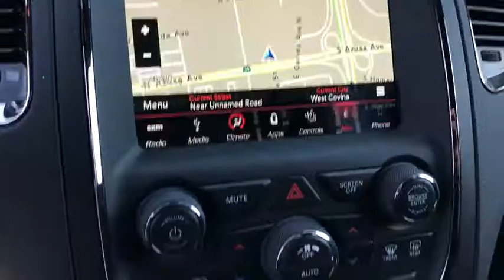2018 Dodge Durango La Puente, Pomona, Diamond Bar, Baldwin Park, El Monte, CA 480197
Billet Clearcoat New 2018 Dodge Durango available in West Covina, California at West Covina Chrysler Dodge Jeep RAM. Servicing the La Puente, Pomona, Diamond Bar, Baldwin Park, El Monte, CA area.

298 N Azusa Ave West

Thank you! Price shown is Net Cost and includes applicable factory rebates. May include Chrysler Capital Bonus Cash (must finance through Chrysler Capital to qualify) and/or Non-Prime Bonus Cash (must have a Fico score below 620 to qualify).
TRAILER TOW GROUP IV  -inc: Class IV Receiver Hitch  Compact Spare Tire  20 x 6.5 Aluminum Spare Wheel  7 & 4 Pin Wiring Harness,BILLET CLEARCOAT,QUICK ORDER PACKAGE 27L  -inc: Engine: 6.4L V8 SRT HEMI MDS  Transmission: 8-Speed Automatic (8HP70),WHEELS: 20 X 10 LOW GLOSS BLACK 5-SPOKE  (STD),POWER SUNROOF,TRANSMISSION: 8-SPEED AUTOMATIC (8HP70),ENGINE: 6.4L V8 SRT HEMI MDS  (STD),MANUFACTURER'S STATEMENT OF ORIGIN,TIRES: P295/45ZR20 BSW AS  (STD),BLACK  LEATHER TRIMMED BUCKET SEATS  -inc: black seating,TECHNOLOGY GROUP  -inc: Adaptive Cruise Control w/Stop  Advanced Brake Assist  Blind Spot & Cross Path Detection  Full Speed Forward Collision Warning Plus  Lane Departure Warning Plus,COMPACT SPARE TIRE  -inc: 20 x 6.5 Aluminum Spare Wheel,All Wheel Drive,Power Steering,ABS,4-Wheel Disc Brakes,Brake Assist,Locking/Limited Slip Differential,Aluminum Wheels,Tires - Front Performance,Tires - Rear Performance,Heated Mirrors,Power Mirror(s),Integrated Turn Signal Mirrors,Rear Defrost,Privacy Glass,Intermittent Wipers,Variable Speed Intermittent Wipers,Rain Sensing Wipers,Rear Spoiler,Remote Trunk Release,Power Liftgate,Power Door Locks,Fog Lamps,Daytime Running Lights,HID headlights,Automatic Headlights,Headlights-Auto-Leveling,AM/FM Stereo,Navigation System,Satellite Radio,MP3 Player,Auxiliary Audio Input,HD Radio,Requires Subscription,Premium Sound System,Steering Wheel Audio Controls,Bluetooth Connection,Mirror Memory,Driver Adjustable Lumbar,Heated Front Seat(s),Cooled Front Seat(s),Power Driver Seat,Power Passenger Seat,Seat Memory,Passenger Adjustable Lumbar,Bucket Seats,Rear Bucket Seats,Heated Rear Seat(s),Adjustable Steering Wheel,Trip Computer,Power Windows,Telematics,3rd Row Seat,Leather Steering Wheel,Heated Steering Wheel,Keyless Entry,Keyless Start,Universal Garage Door Opener,Cruise Control,Climate Control,Multi-Zone A/C,Rear A/C,Leather Seats,Auto-Dimming Rearview Mirror,Driver Vanity Mirror,Passenger Vanity Mirror,Driver Illuminated Vanity Mirror,Passenger Illuminated Visor Mirror,Floor Mats,Remote Engine Start,Smart Device Integration,Engine Immobilizer,Security System,Traction Control,Stability Control,Front Side Air Bag,Rear Parking Aid,Tire Pressure Monitor,Driver Air Bag,Passenger Air Bag,Front Head Air Bag,Rear Head Air Bag,Passenger Air Bag Sensor,Knee Air Bag,Child Safety Locks,Back-Up Camera